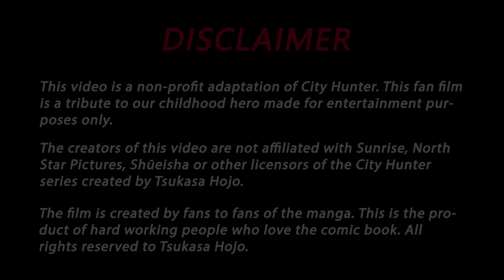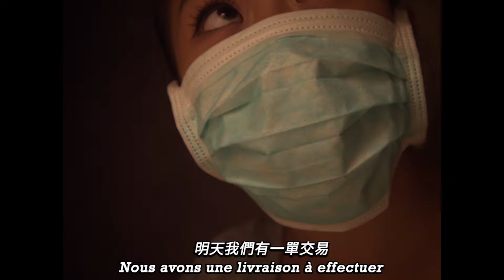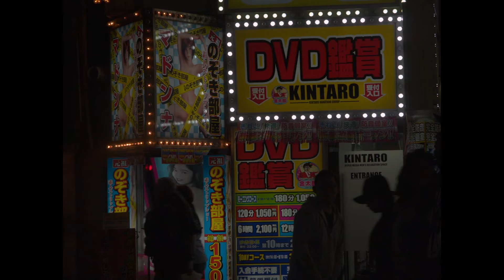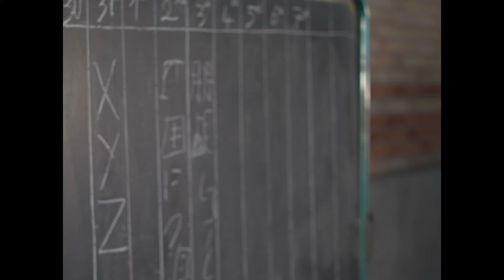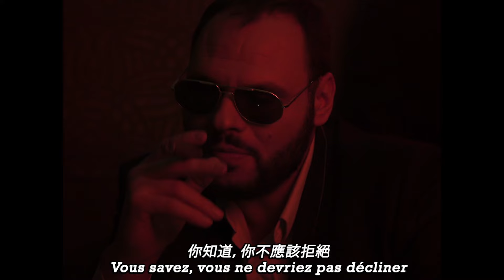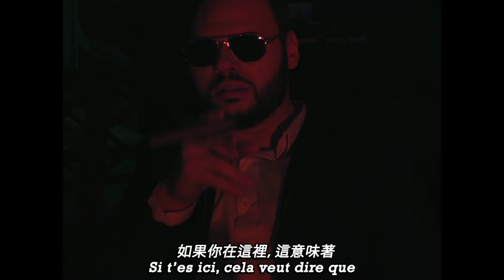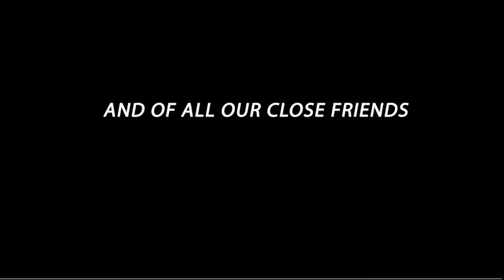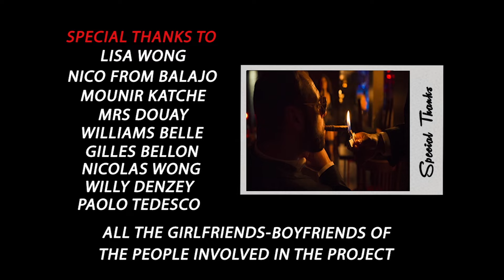City Hunter XYZ, City Hunter fan film live action Nicky Larson/Coke Saeba (vost)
City Hunter fan film live action, adaptation based on the Angel Dust part of theTsukasa Hojo comic book City Hunter aka Nicky Larson in French, Ryo Saeba or Coke Saeba (El Cazador) in Spanish.

This Fan Fiction was started in 2015 from our desire to adapt City Hunter into a feature film for the 30th anniversary of the manga, while adopting a dramatic and realistic approach in order to pay tribute to Tsukasa Hojo's universe and comic book.

Action Director and choreographer : Laurent Demianoff and his team
Assistant Fight choreogapher : Raimundo Querido
Stunt Team : Jérémy Senelier, Alex Lopoka, Raimundo Querido, Manuel Frendo and Anthony Pho.
Big up to Ismael Dindau and the Vnr soft Team

Make up artist : Prunelle Chaix Peretto , Céline Viera
Director of photography : Alex Moyroud
First Assistant : Clément Meynié
Script : Ivanhe Martin
Lightning : Cedric Duron
Camera Operators: Florent Douay, Bastien from Antares
Steadycamer : Sylvain Kimmel, Pierre Munier
Boom Operators : Antoine Dechelette, Alexandre Timar, Nathalie Collognat, Franck Boke

Post prod team :
Color Grading : Damien Letexier
Sound Design : Nicolas Zuber
Sound Mix : Eyal Shaltiel from Es sound
Fx : Jimmy Thirion, Pierre Munier, Marianne Leroux
Come as you are cover by Laurent Andrieu and Ambre Kuropatwa.
Alfonso English voice over : Travis Kerschen

Special thanks to the Mounir Katché and Fahri from Orphée Privé Club, Nico from Le Balajo Club in Bastille, Florent Douay from Antares Production, Laurent Andrieu, Paolo Tedesco, Leslie Carles, Stéphanie Dezorthes, Aurélie Babled, Williams Belle, David DMC and Lisa Wong.

City hunter Xyz is a non-profit artistic endeavor which was made with less than 1000 Uds budget.
It is not intended for sales of any sort.
This Fan-Fiction was made as a tribute to Tsukasa Hojo's work.

If you lked the fan film, please Tip us on Tipeee to support our future projects and maybe make a sequel !
Vous avez aimé le fan film,"Tipez" nous sur Tipeee pour nous aider à réaliser nos futurs projets voir pourquoi pas la suite sur Tipee